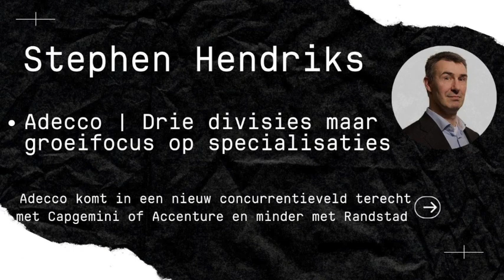Beleggen in Adecco | Groeistrategie duwt uitzender richting andere concurrentie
Randstad versus Adecco | "Adecco komt in een nieuw concurrentieveld terecht met Capgemini of Accenture en minder met Randstad." Beleggingsspecialist Stephen Hendriks over de groeifocus van de uitzender Adecco.

In de 38e aflevering van Voorkennis behandelen we uiteraard de correctie op de beurs. De rente speelt hierbij vanzelfsprekend een rol van betekenis, maar wel een andere dan de rentebeweging eerder dit jaar. En dat heeft mogelijk gevolgen voor de aandelenmarkten.

Daarna behandelen we deze week weer twee aandelen uit dezelfde sector. Ditmaal gaat het om de uitzenders Randstad en Adecco. Op welke gebieden komen de bedrijven overeen en waar niet? Met welke strategie werken deze bedrijven aan de toekomst en wat betekent dat voor de waardering van deze aandelen?

Dat alles bespreken we na een korte terugblik op een paar opvallende all time highs, de ongekende energiemarkt en het schuldenplafond in de VS.

Tijdschema per onderwerp:

Terugblik | Tot 12:30
Koersdalingen en rente - oorzaak of gevolg? | Tot  30:00
Randstad versus Adecco - De krachtmeting | Tot einde